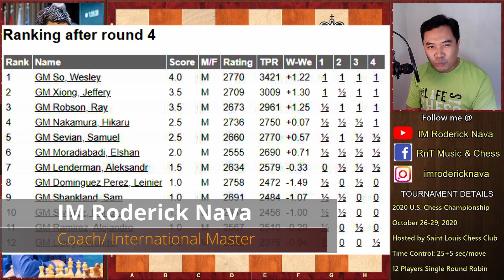Ang bibigat ng palitan ng IDEAS! || GM Sam Shankland vs. GM Wesley So || US Chess Championship 2020